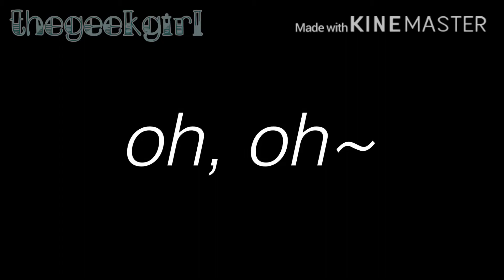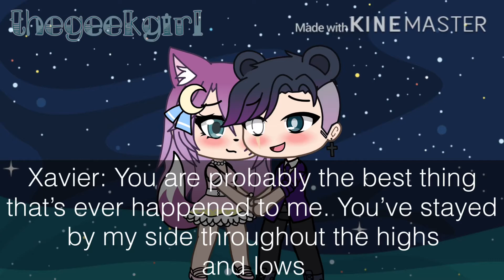*Shut Up and Dance With Me* - GMV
Omggg i love Milly and Xavier sm ;-;

Apps Used: Kinemaster, CuteCut, Ibis Paint x, Gacha Life
Time: 1 week (I lost motivation at the beginning XD)
Thumbnail: 30 minutes
Screenshots: 136
OC’s Used:
Milly
Xavier
Haley (brown-black haired girl wolf)
Oliver (brown-black haired boy wolf)
Delphinium
Julian (Purple haired dude)